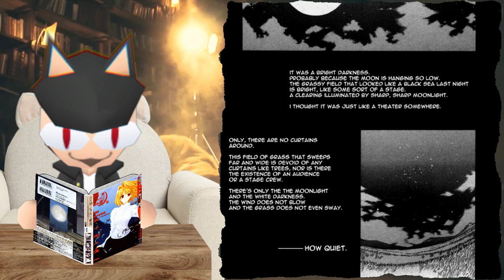Let's Read Lunar Legend Tsukihime - Volume 10+Epilogue [Manga Reading + Reactions]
We finish the manga off! And while it takes some ques from what we read in the Visual Novel, it does a little bit more that makes it become a truly wonderful way to finish off the story. Even if well, the Kohaku thing still stands.

See previous parts for the thumbnail artists, there's too many here.